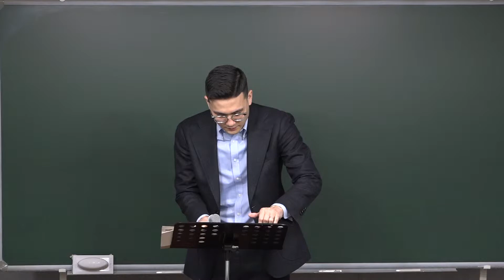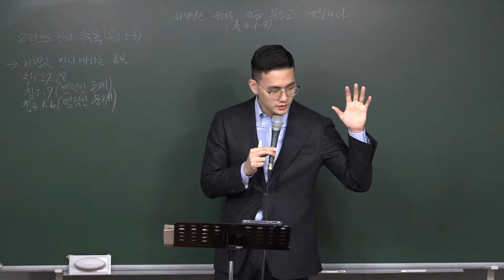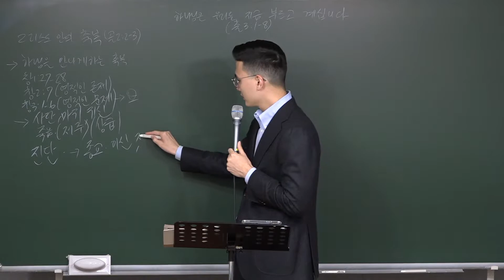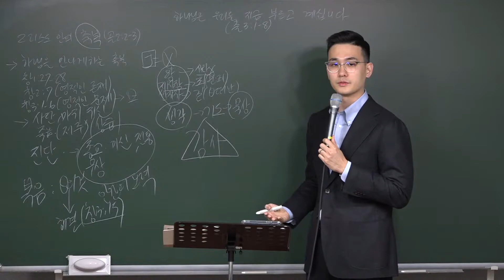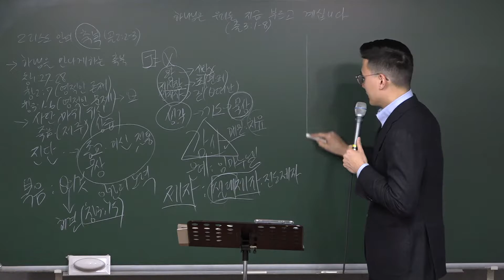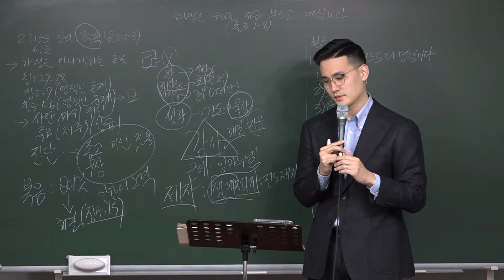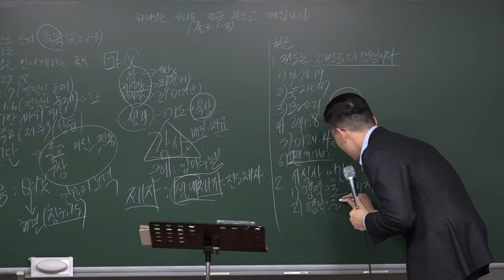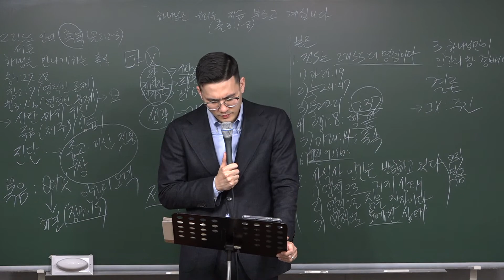20230220 - Escuela de Evangelismo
20230220 - Escuela de Evangelismo